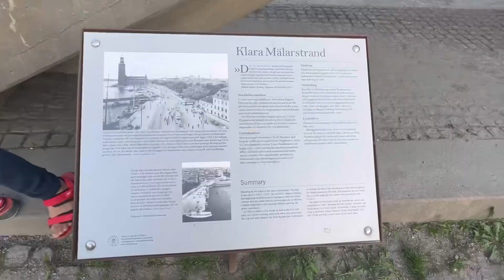Sweden Travel Vlog| Stockholm city Tour|Klara Malarstrand